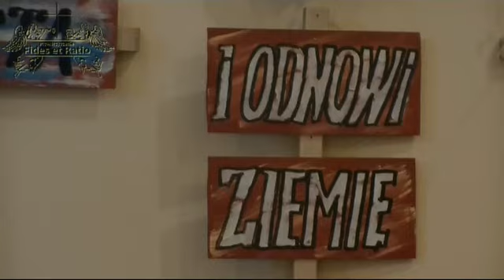Alicja Kondraciuk i Edward W. Jankowski - Pielgrzym w Bieli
Scena Poetycka "Logos" - fragment spektaklu "Pielgrzym w Bieli" w Domu Kultury w Wróblowicach k. Krakowa
występują: Alicja Kondraciuk i Edward Wilhelm Jankowski.
zdjęcia: Stanisław Papież montaż.Robert.
Stowarzyszenie Fides et Ratio - pracownia reportażu